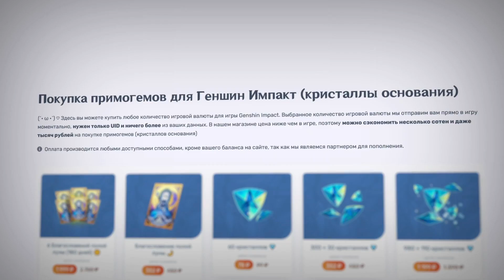упущения разработчиков геншин импакт 2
я буквально обожаю геншин импакт

кто смешнее всех пошутит в комментариях - будет официально самым крутым под этим видео